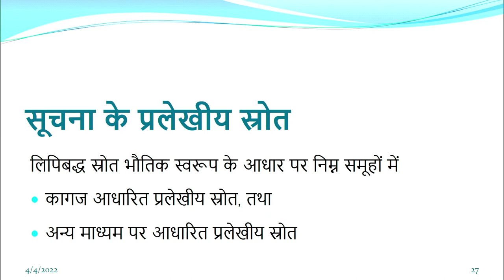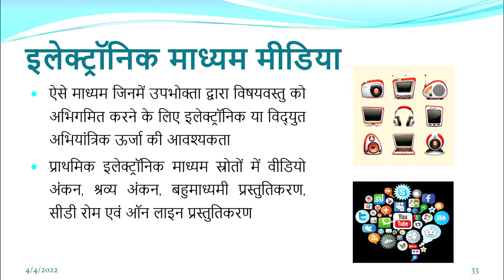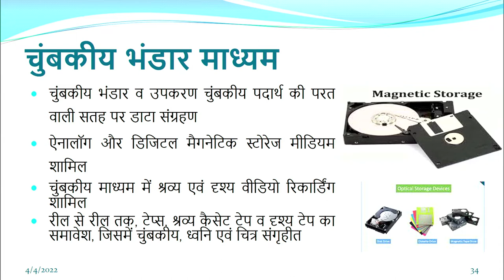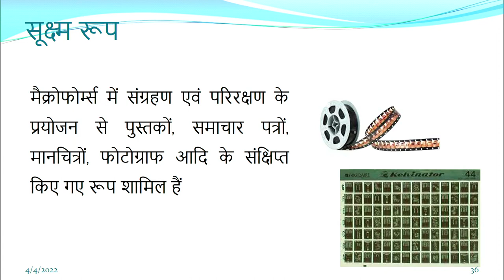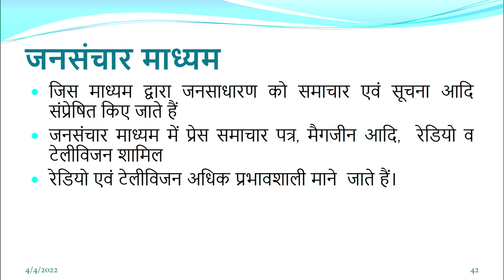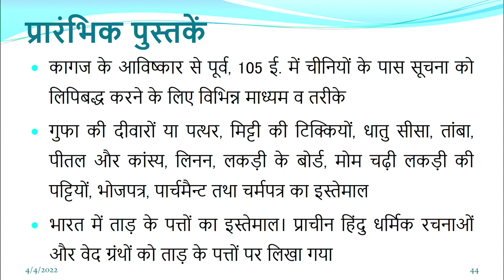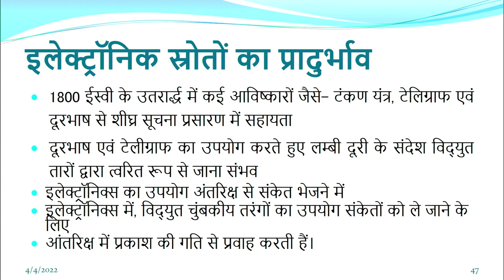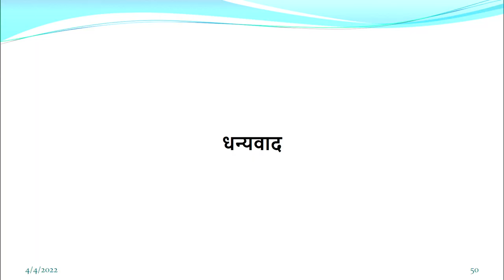पाठ 6 : सूचना स्त्रोत (भाग -3)